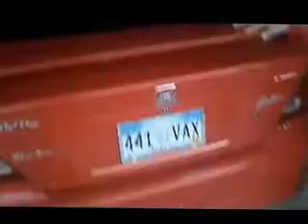Descripcion de granizo en Greeley Colorado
Residente explicando  los daños de granizo en Greeley, Colorado. 3 de Augosto 2013.